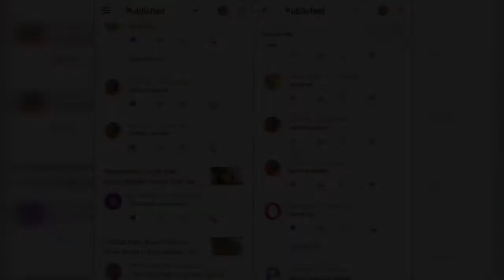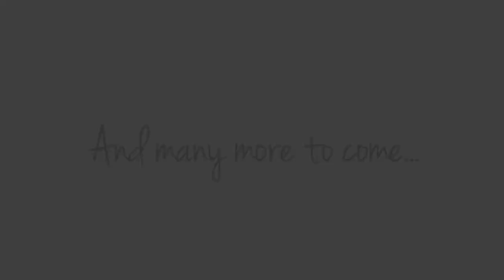1000 Subscribers Special | 1K Subscribers Celebration | Thanks a lot to all | Sanro's Kitchen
First & foremost, Thanks a lot for all of you for all the love and support! Reaching 1K wouldn't have been possible without y'all! Loads of Love from our entire team!

This is a special video dedicated to all our viewers and subscribers!

Sanro's Kitchen.